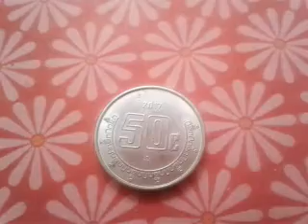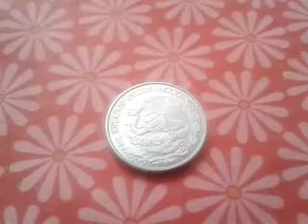Mexico 50 Centavos 2017 Coin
50 centavos 2017